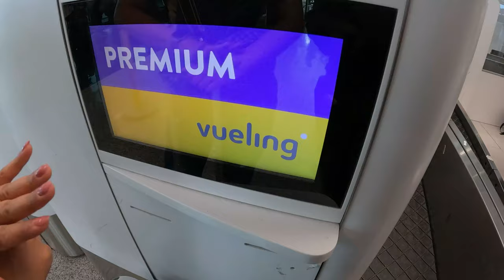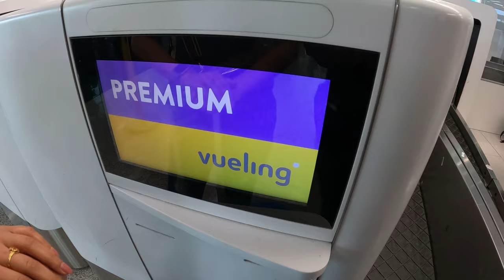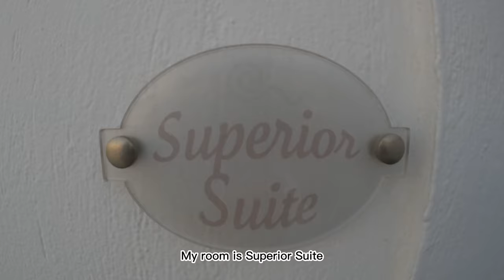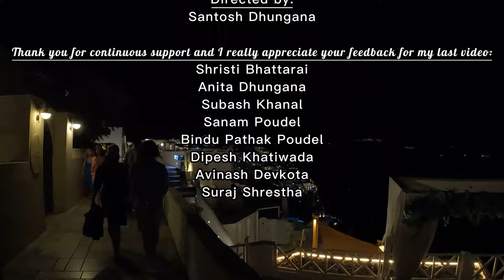Santorini Vlog || Blue and white Dome Santorini || Oia evening street walk || Santorini's best hotel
Santorini Vlog || Blue and white Dome Santorini || Oia evening street walk || Santorini's best hotel Kima Oia Suites || USA to Europe trip || Things to do in Santorini || Santorini's top attractions || Beautiful blue and white Dome Santorini || Day 1 || Part 1 of Santorini trip || Top tourist destination Santorini || Sunset view of Santorini ||
Links to book the hotel I stayed: